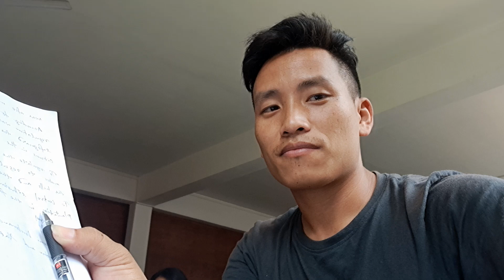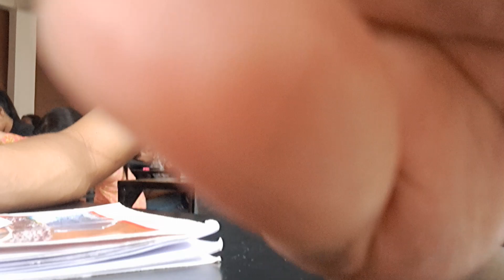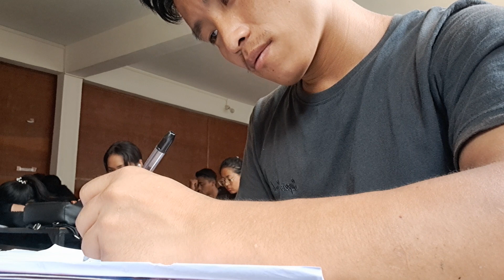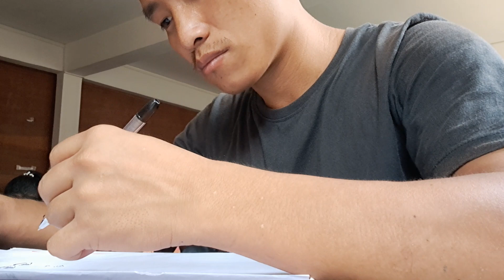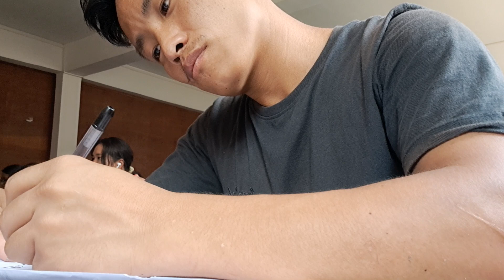01 may 2024 6th sem Sir Lenthang class